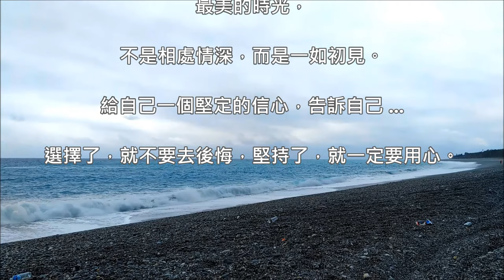海 波 浪 (夏天 / 黃國典) (4K 5.1聲道)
海 波 浪  (夏天/黃國典)

原唱 : 黃乙玲/郭桂彬

作詞：郭桂彬
作曲：郭桂彬
編曲：陳進興

悲傷的心情　沉重的腳步　勉強來離開
滿腹的苦衷　滿腹的痛苦　不願來流浪
我親像海波浪　有起也有落
咱今日若分開　何時再相逢

哀怨的人生　坎坷的運命　逼咱來分開
這款的心酸　這款的苦楚　誰人來體諒
我隨著海波浪　浮沉在你心內
我夜夜在等待　等你來團圓

大聲叫　不願甲你來分開
大聲叫　我愛故鄉我愛你
若分開　已經不知何時何日才會通
甲你來相逢

甲你來相逢

甲你來相逢